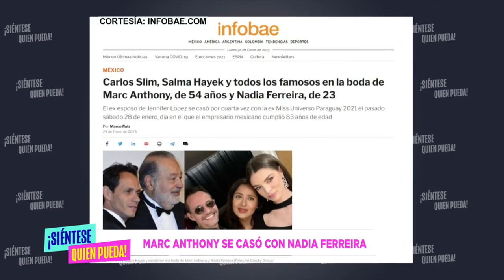Detalles Únicos De La Boda Entre Nadia Ferreira y Marc Anthony en Miami Este Pasado Sábado.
Imágenes únicas de la boda de Marc Anthony y Nadia Ferreira celebrada en Miami.